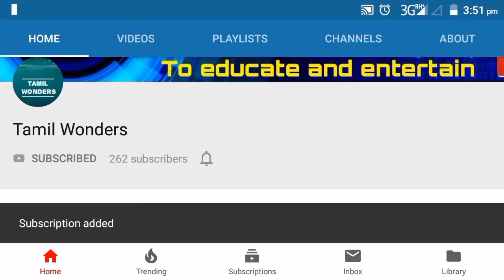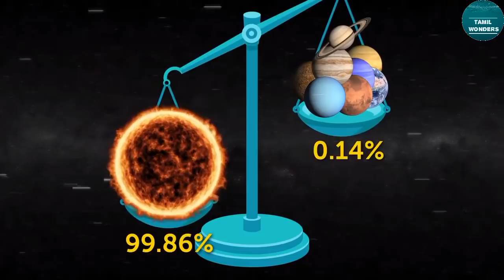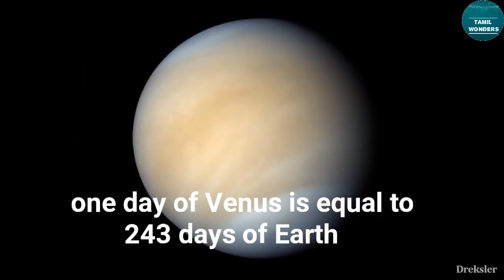பிரம்மிக்க வைக்கும் விண்வெளி உண்மைகள் | Most Amazing Space Facts in tamil | Tamil Wonders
பிரம்மிக்க வைக்கும் விண்வெளி உண்மைகள். Most Amazing Space Facts in tamil.

Space is beautiful and silent. But it is hiding many mysteries in it. There are many phenomenas happening in space which humans can't explain. In this video I have bring some interesting facts about space. So let's get it on.

Content creator/Editor/Voice over:
Shiju.s